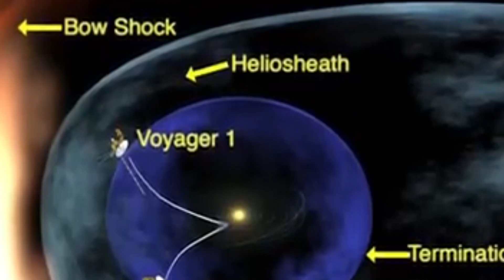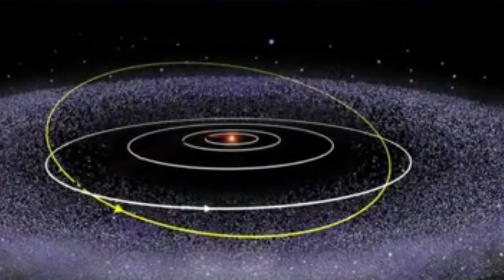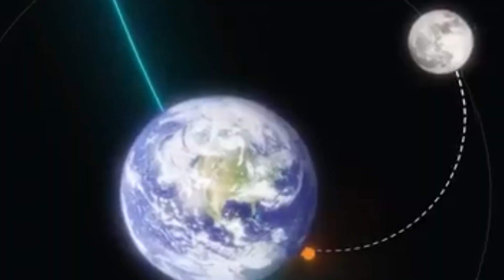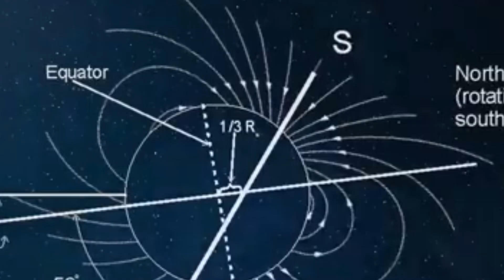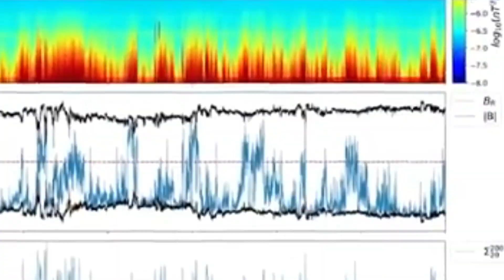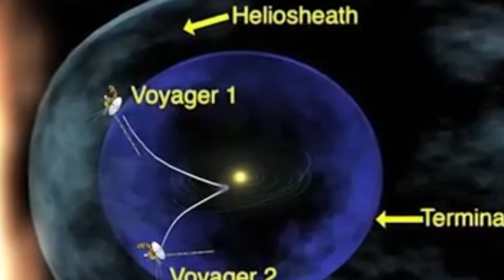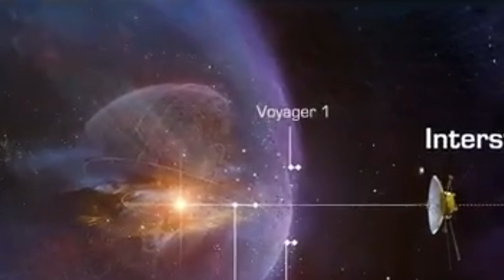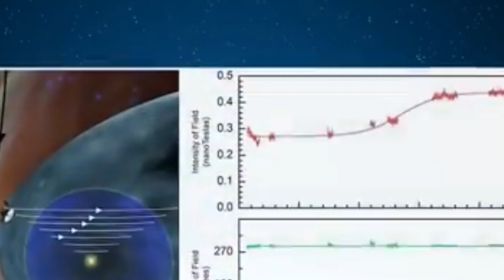Voyager 2 just made an IMPOSSIBLE Encounter at the Edge of the Solar System